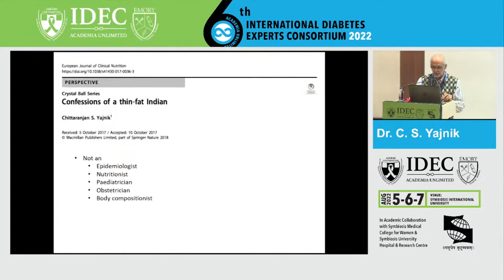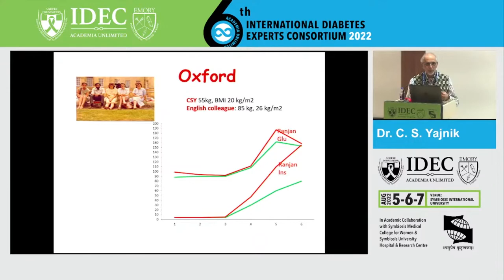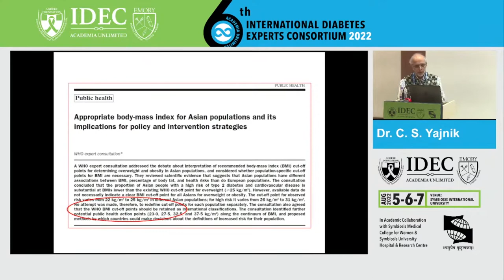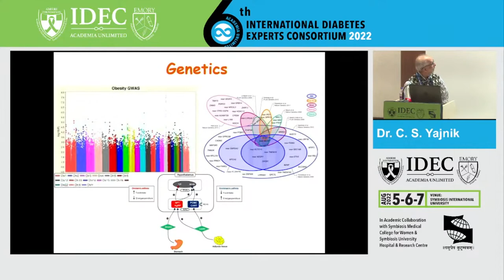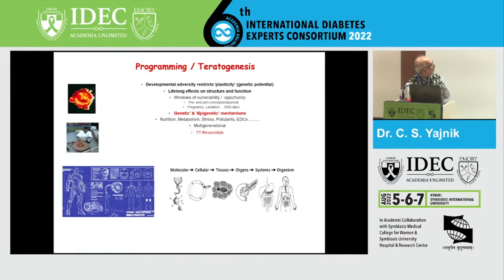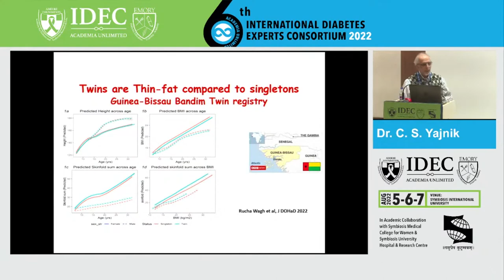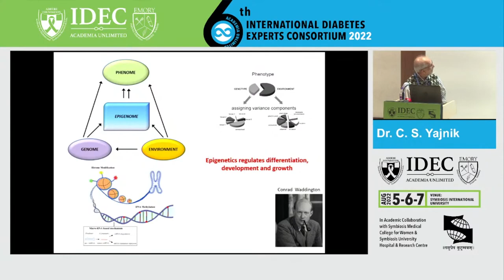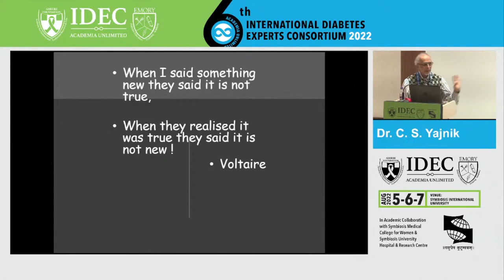C.S. Yajnik: Thin fat Story